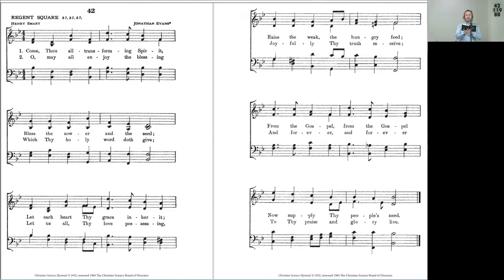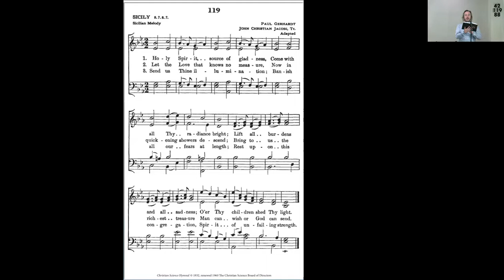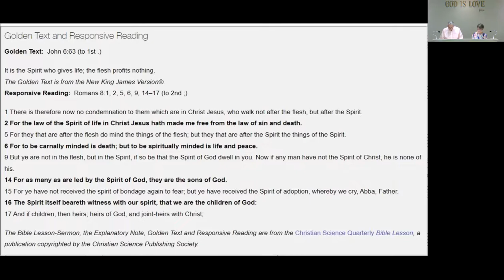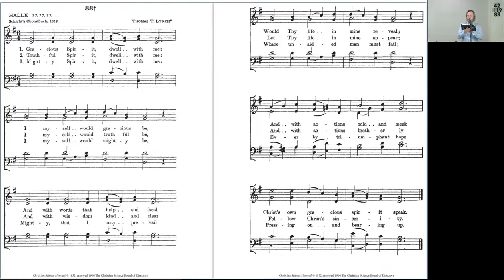2022-08-07 Third Church of Christ, Scientist, Miami - Sunday Service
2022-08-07 Third Church of Christ, Scientist, Miami - Sunday Service
Subject: SPIRIT

(The Third Church of Christ, Scientist, Miami is a branch of The Mother Church, First Church of Christ, Scientist, Boston, MA.)